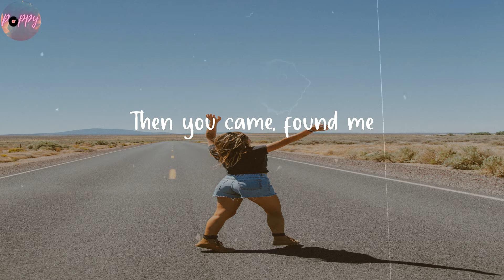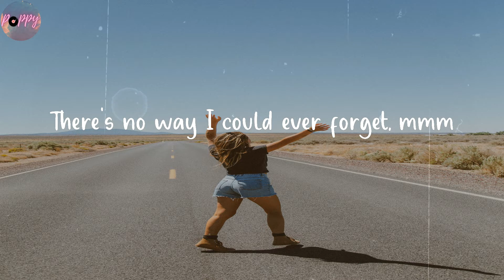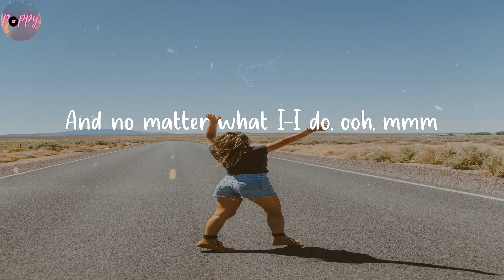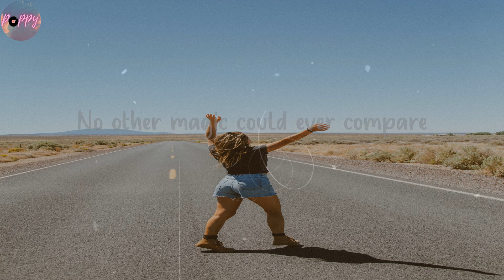Never Not - Lauv (Lyrics)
I will never not think about you
Listen to "Never Not" lyrics by Lauv

🌺 Lyrics Never Not Lauv
We were so beautiful
We were so tragic
No other magic could ever compare
Lost myself, seventeen
Then you came, found me
There's a room
In my heart with the memories we made
Took 'em down but they're still in their frames
There's no way I could ever forget, mmm
For as long as I live and as long as I love
You, mmm
From the moment I loved, I knew you were the one
And no matter what I-I do, ooh, mmm
What we had only comes
Once in a lifetime
For the rest of mine, always compare
To the room
Nights on fifth, in between B and A
You, mmm
Didn't we have fun?
Didn't we have fun, looking back?